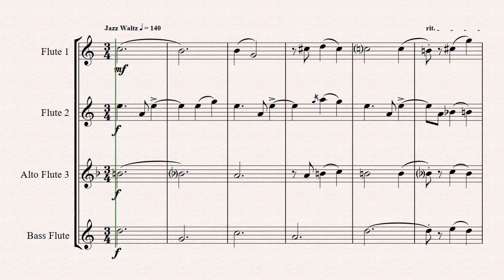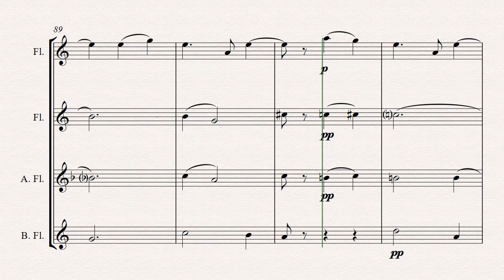The Christmas Waltz - Frank Sinatra - Flute Quartet